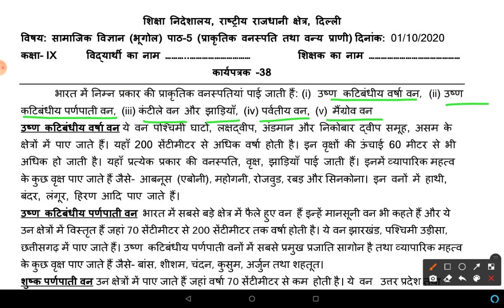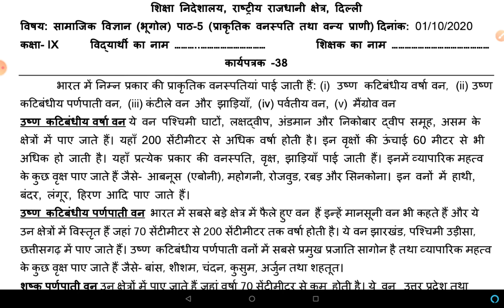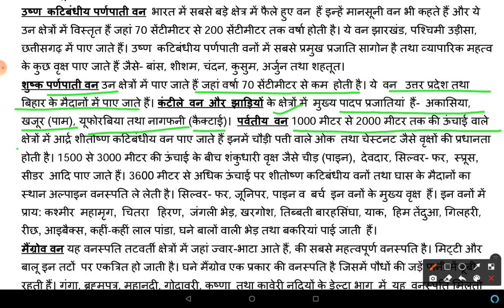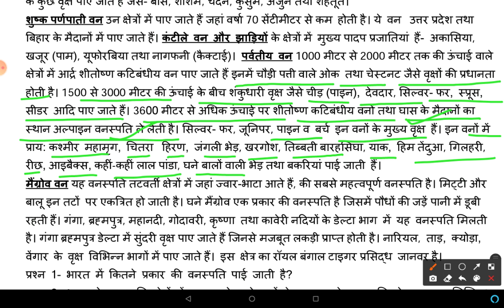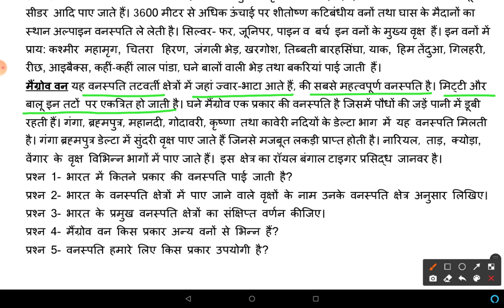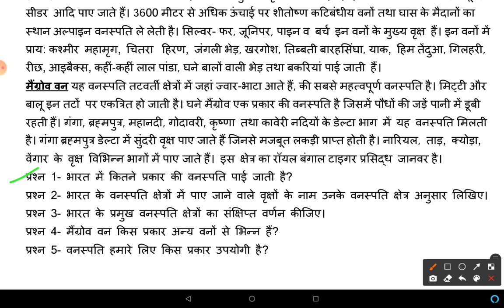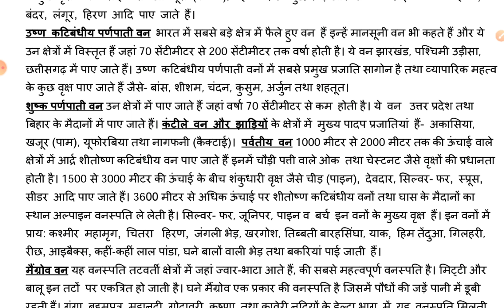WORKSHEET 38 SOCIAL SCIENCE CLASS 9 TH